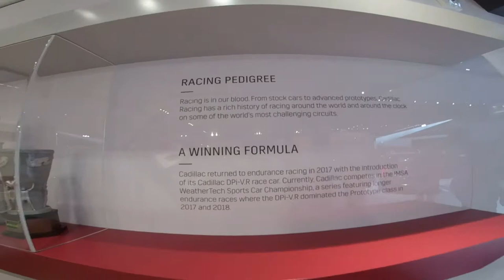Cadillac Cars at the Detroit Auto Show 2019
In this video we walkthrough  Cadillac display at the 2019 Detroit Auto Show .

Exterior
Chemical Guys HydroCharge Nano Ceramic Spray
PROJE' Vital Car Wash Soap
Nanoskin Super-Charger SiO2 Touchless Spray
Auto Fanatic 007 Gloss Enhancer with Sprayer
P&S Detailing Products Bead Maker
P&S Detailing Products Brake Buster Non-Acid Wheel Cleaner
Interior
Lilly Brush Mini Pet Hair Remover
Adam's Microban Interior Detailer
ONEST 11 Pieces Brush set
Turtle Wax ICE Premium Interior Cleaner & Protectant
Adam's Glass Cleaner
Detailing Tools
iK Foam PRO 2 Pump Sprayer
Chapin 48-Ounce Hand Sprayer for Multi-Purpose Use
Ohuhu Pump Sprayer, 1.3 Gallon/5L Multi-Purpose
Chemical Guys Miracle Supra Microfiber Towel, Red